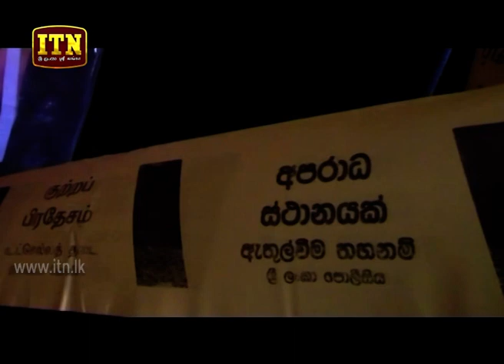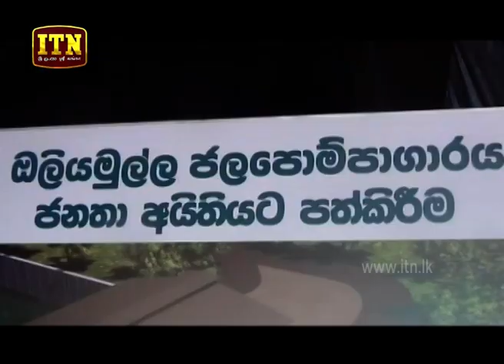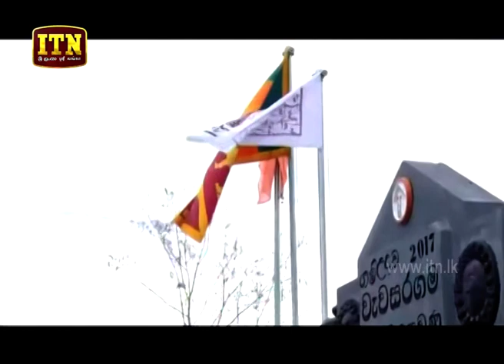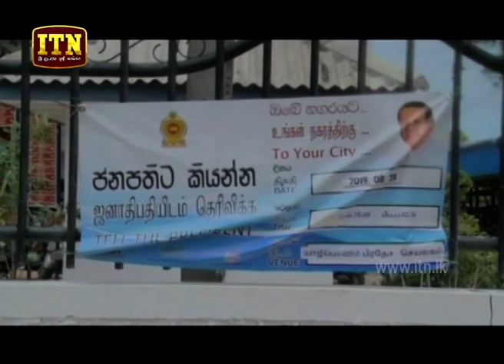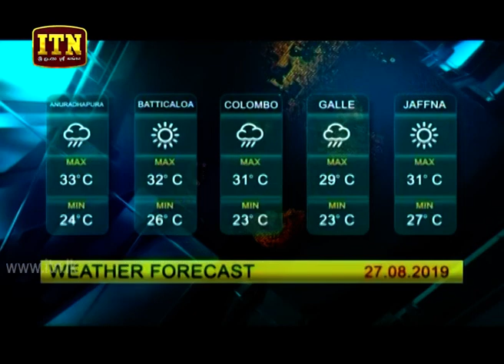ITN News 2019-08-26 | 06.30 PM